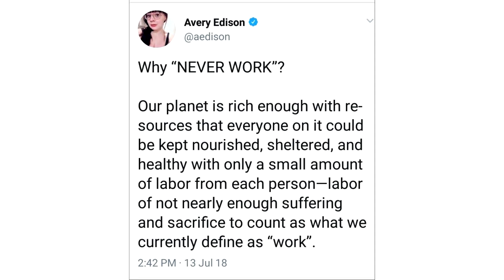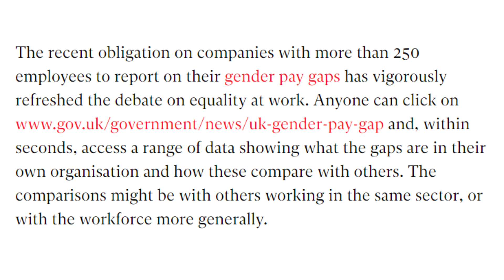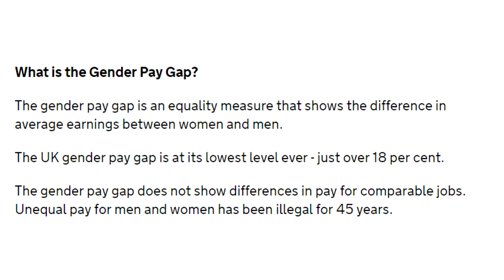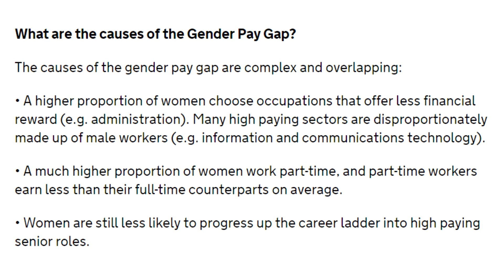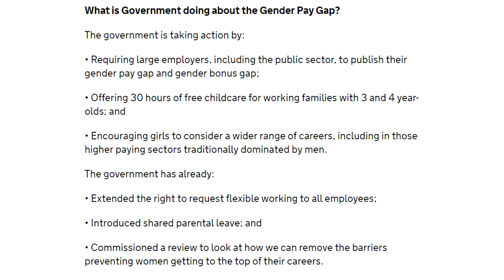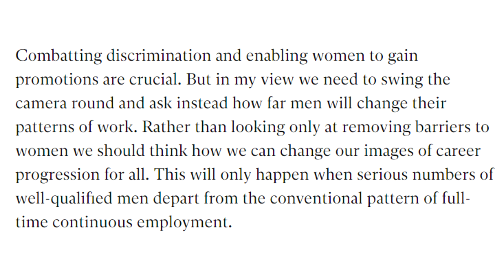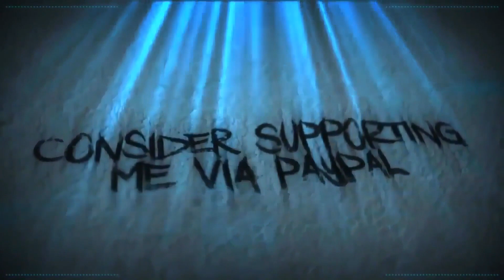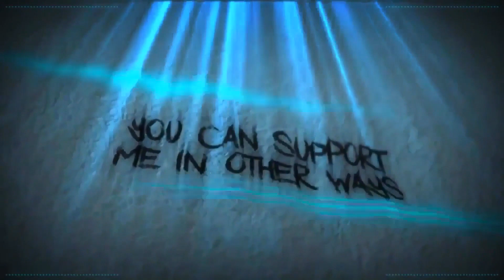The Current Year Gender Pay Gap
I will not play the Shoe0nHead clip.

BadOPCode
Miss Peculiar Shade
Andrew
Radical Bytes
Amy McKinley

Danielle Whincup
Ann G.
Grant Mathieson
John Hanna
Melissa Karlee
Quaxotic
Laura Renwick
Agent_R_Patriarchy
Grant Mathieson
Puk Blundell

TigerLily
Trups
Drauka Grissa
Sally Cat
Janet Savage
Okienative
Dolat
Prospero 058
Stargazer
Jason R Burns
Eric Biberhofer
Socky The Real
Michael Pettersson
Kitten Katrina
The Euphio Answer
Drew

Sources